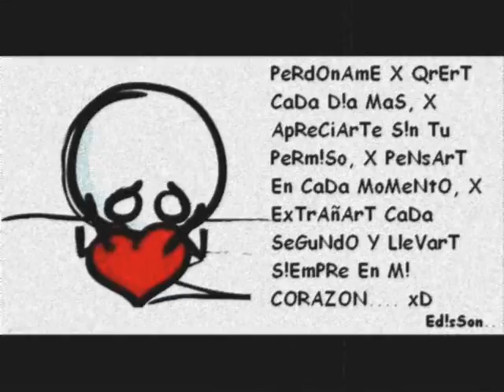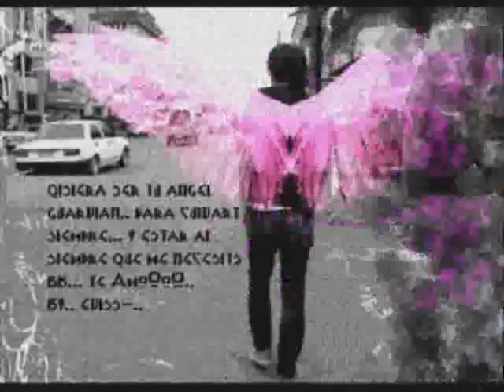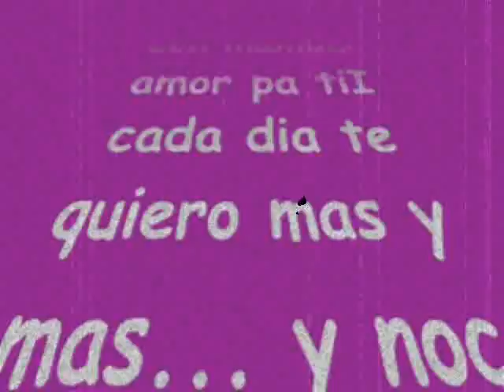te quiero muxo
es un video para alguien special en mi (L)